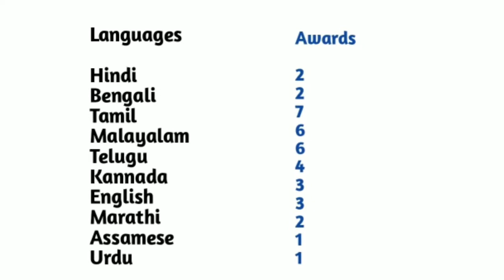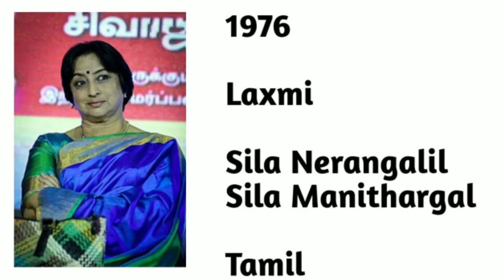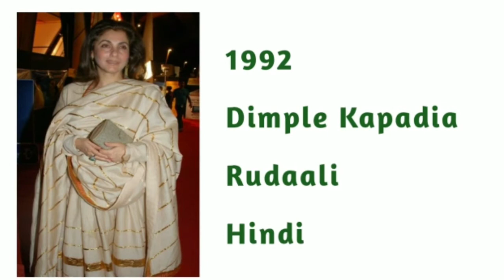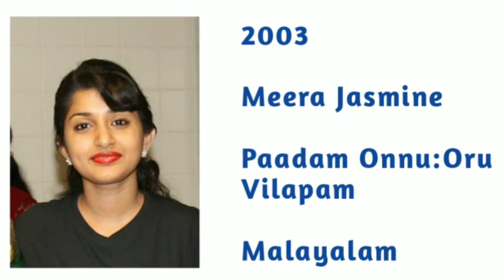Every National Film Award For Best Actress | National Award Winners Full List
About this Video:

Is Video me humne Aajtak jitne bhi Actress Ko National Award Mila Hai Un sabke bare me bataya hai. Award milne wala year,kis film ke liye award diya gaya ,film kis bhasha me thi iske bare me bhi bataya hai. asha karte hai ki hamara national award for best actress par banaya video pasand ayega.